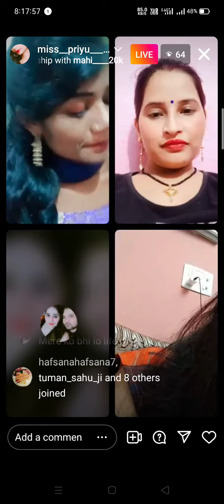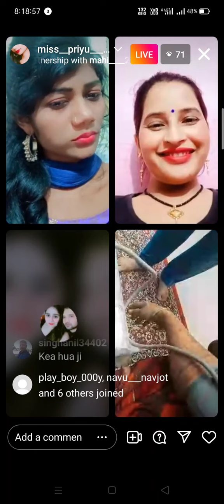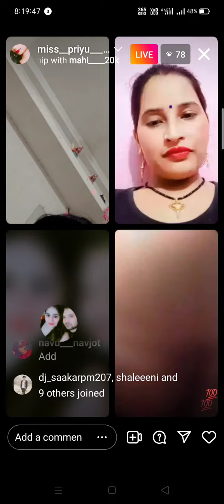Insta Live🔴 @instagram live🔴